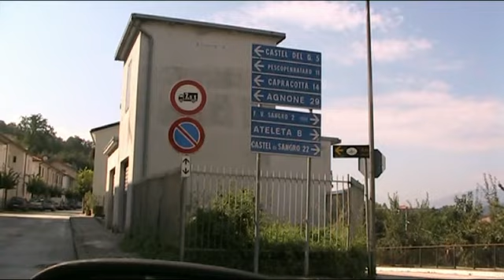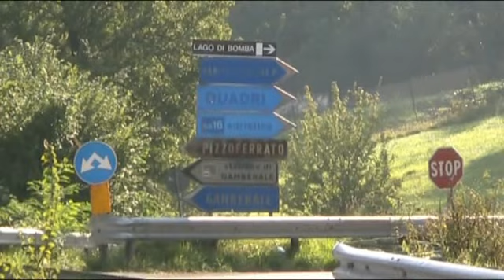Completamento Fondo Valle Sangro: convegno con il governatore Luciano D'Alfonso